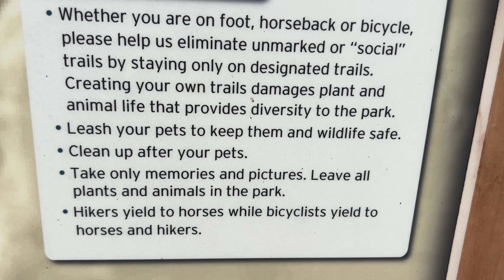101322 Working Hard Or Hardly Working? Today I Worked On Improving My Time & Sharing Success Secrets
This video? A truly happy achievement compilation?  It should EASILY be processed and shared without hesitation but it took almost an entire afternoon to simply be uploaded and then "processed". Share the Wealth! Health IS Wealth! Thanks for stopping by, I hope you have an amazing day!

Note: I began uploading this video at around 5:00 PM CST. It has just been completely uploaded at 100%, but now "Processing will begin shortly" on this segment (near 11:00 PM CST). I hope that our inquisitive minds can think on these hurdles that are almost "called out" even in advance and then challenged at the same exact level.. Example, I said something along the lines of uploading this compilation to be visible by today. Will it be? Perhaps... IF this video were to have uploaded and processing were to have been completed as with before on the lesser important videos I was sharing.

Have a great day/evening/weekend/strongend/ect!